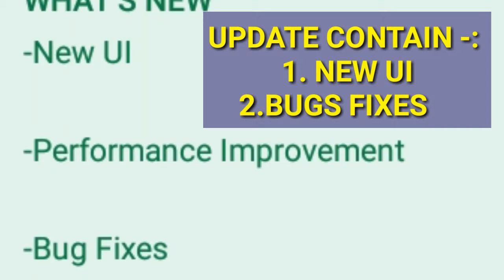Indian Train Traveller V 1.0 Released !! Link in Description [short Review]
Indian Train Traveller V 1.0 Released ✔️